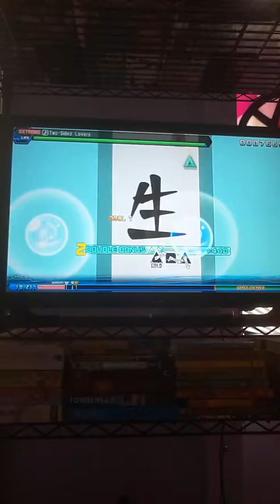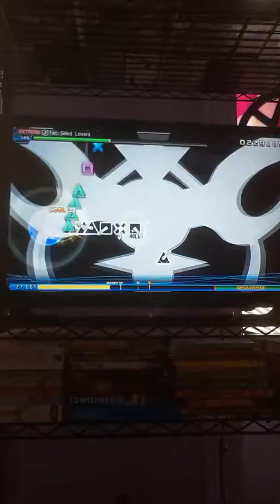{EXTREME ATTEMPT} Two-Sided Lovers | Project Diva Future Tone (PS4)